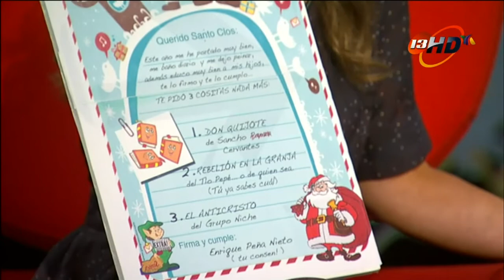Campañeando, Programa 167, 21-DICIEMBRE-2011- HD